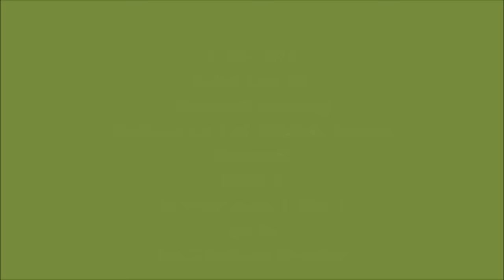"EXCLUSIVE" LaVoy Finicim,Bundy,s,full story PART 3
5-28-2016 Baker City Or. the first of many TownHall style meetings to present Documents, evidence, and the who, what, where, and why behind the murder of Lavoy finicim and the incarceration of Family and friends by corrupt Officials presented by Lazaro Ecenarro. this is PART 3 .. a continuation of the meeting un-cut. to see parts 1 and 2 or view many other videos and up-dates.. please go to YouTube/Leo Stratton.